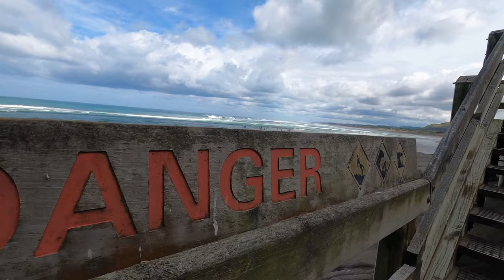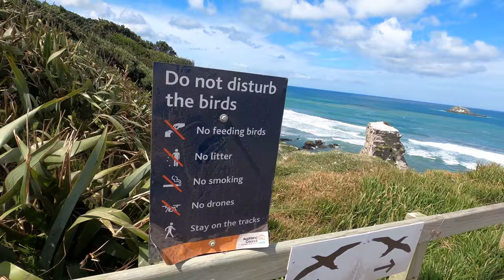@ Muriwai Gannet Colony